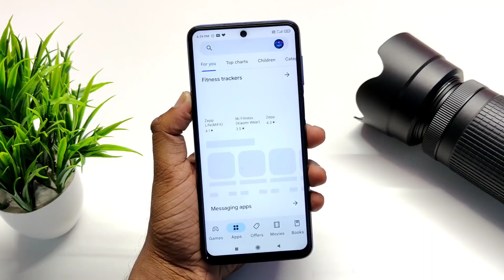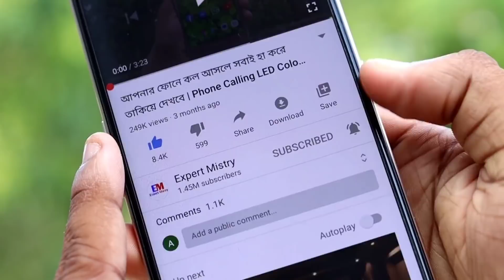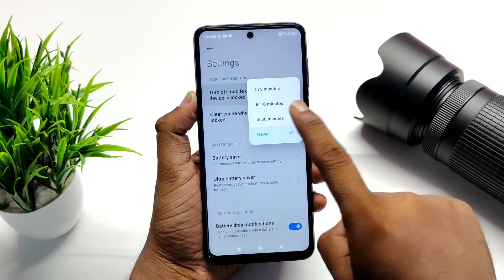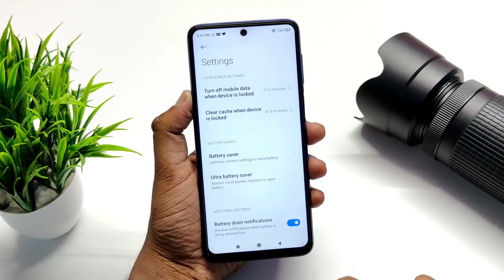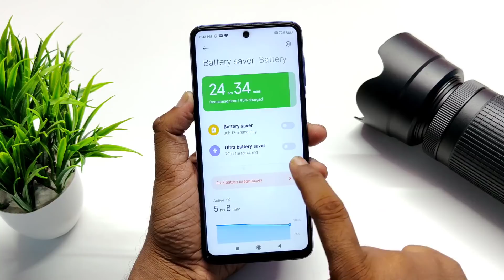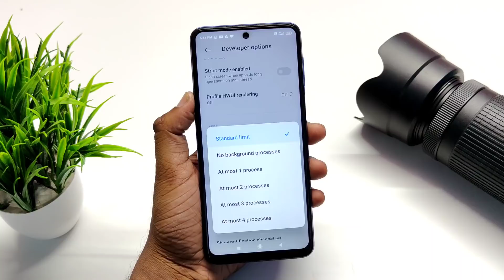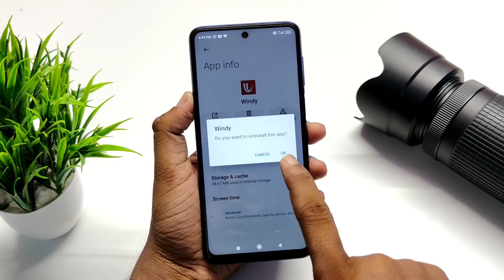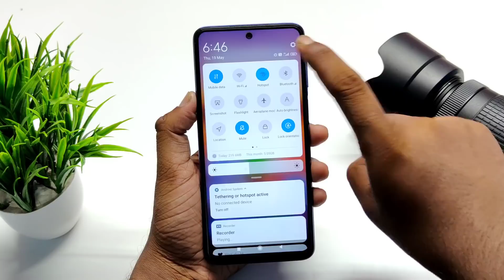ফোনের চার্জ দ্রুত শেষ হয়ে যায়? তাহলে এই সেটিং এখুনি করুন ! Android Phone Battery Settings !